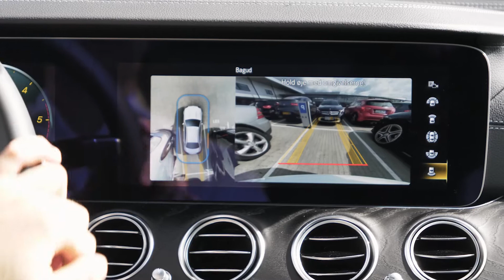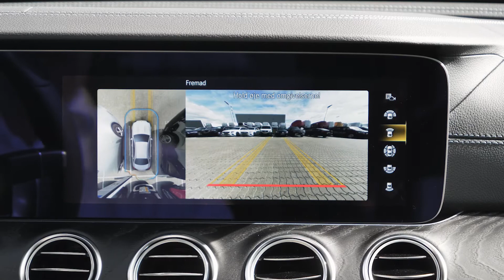Mercedes-Benz 360° kamera - Hessel Tech Center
I videoen kan du se mere om hvordan det fleksible og brugervenlige 360° kamera fra Mercedes-Benz virker. Systemet giver dig øjne i nakken, så du nemt og sikkert kan manøvrere dig og din Mercedes-Benz ind i en parkeringsbås - også selv om pladsen er trang.